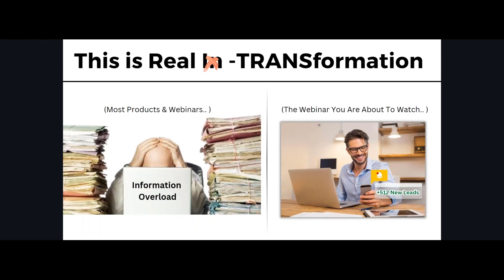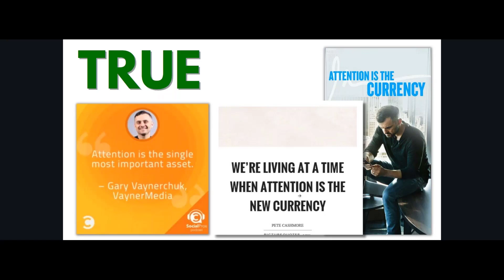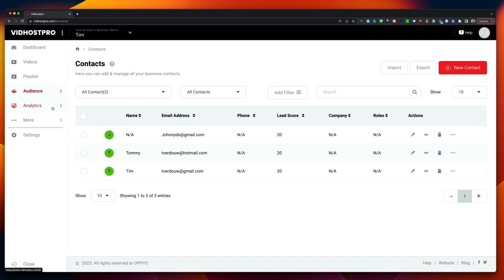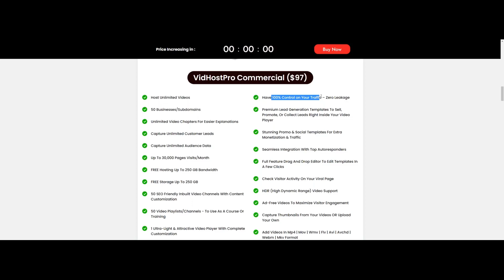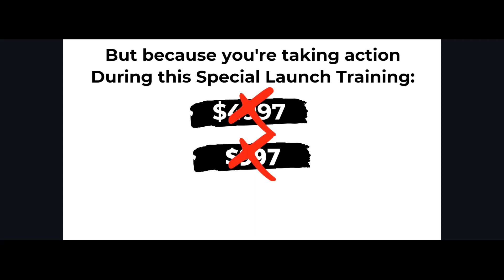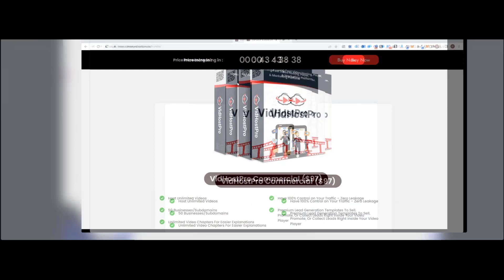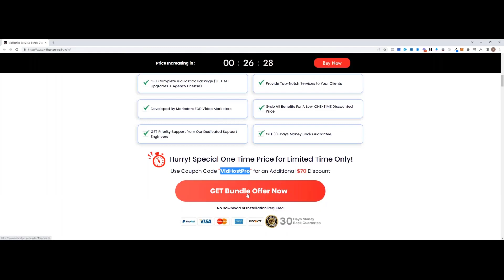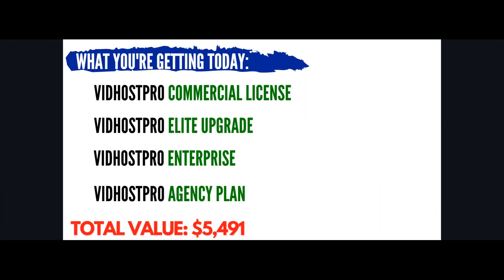VidHostPro Review: VidHostPro Video Hosting 👉 VidHostPro Review With OTO + Bonus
But wait, there's more! 🎁 When you purchase the Vid-Host Pro  Review
 through the official website link above, you'll not only gain access to this game-changing platform but also receive EXCLUSIVE bonuses from our side! 🎁✨

Here's how to claim your bonuses:

1️⃣ Purchase Ai Ninja Kit through the official link provided.
2️⃣ Take a screenshot of your purchase confirmation.

VidHostPro is a lightning-fast video hosting & marketing software that plays HD videos on any site, shop, page and on any device beautifully.

If 1 image is equal to 1000 words, then 1 video is worth 1.8 million words. And businesses know it very well so to engage and acquire new leads and sales every business is going crazy about videos.

But creating a good video is only the half-battle won as, if your videos will take time to buffer and play, then your potential customer will switch to other options.

Besides, creating videos is easy but hosting videos is an expensive affair as either you have to pay huge monthly fees to video hosting providers like Wistia, Vimeo, etc.